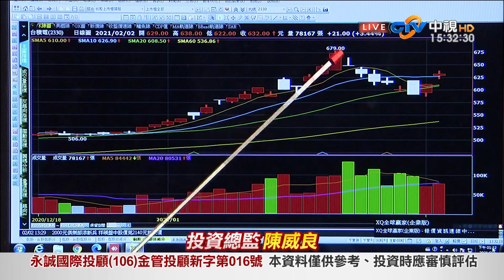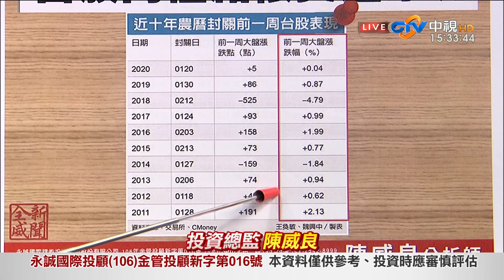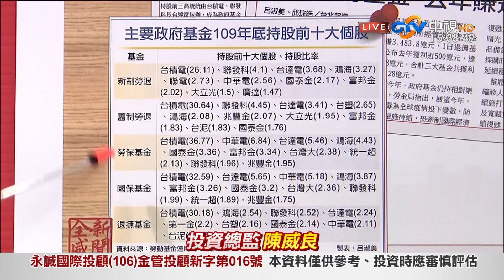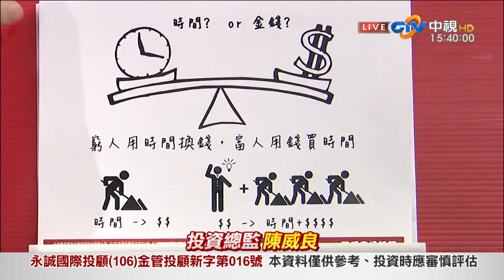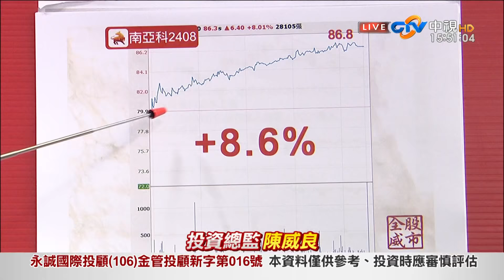中視【股市全威】20210202 陳威良：DRAM漲價看現貨還是合約價？大多頭還要注意這訊號！